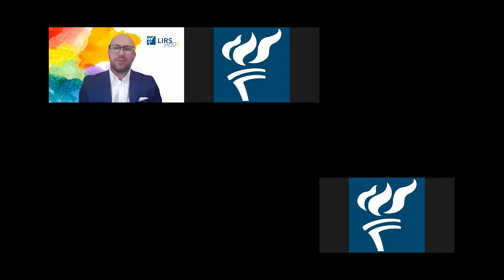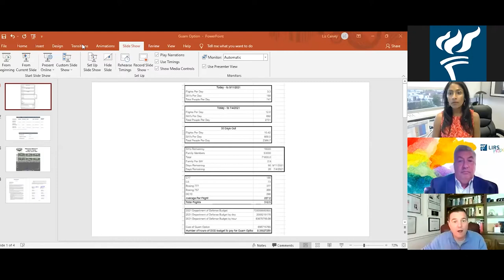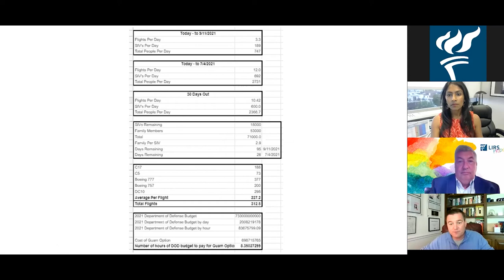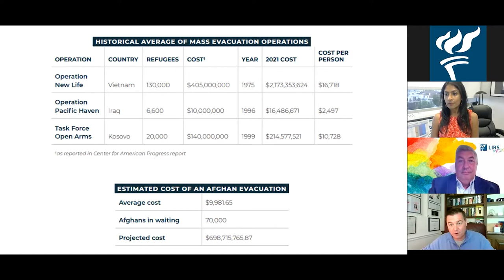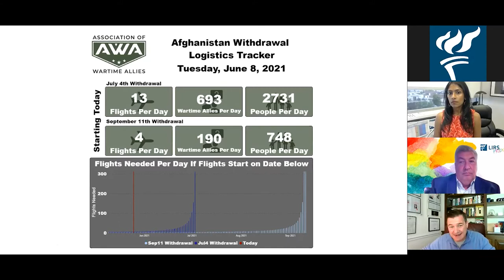Our Call to Care | More Than Allies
LIRS, along with special guest, Matt Zeller, Truman Project Fellow and author of “Watches Without Time: An American Soldier in Afghanistan," call on the Biden administration to uphold the U.S.'s promise to protect those who protected us while in Afghanistan. Together, we talked about the historical strategies of evacuating allies, the need to evacuate our American-affiliated Afghan allies in a timely fashion, and what everyone can do to ensure a timely evacuation happens.